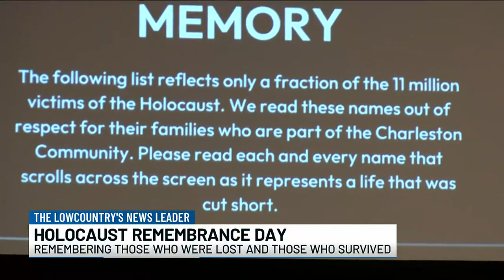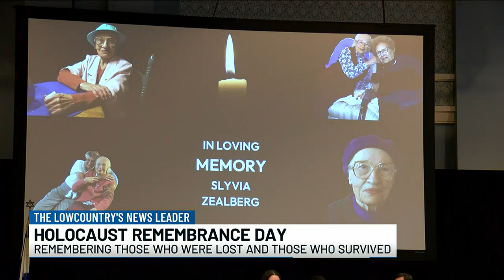VIDEO: Holocaust survivor shares story at remembrance event in Charleston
The Charleston Jewish Federation’s Holocaust Remembrance Day event focused on the importance of remembering the lives lost.